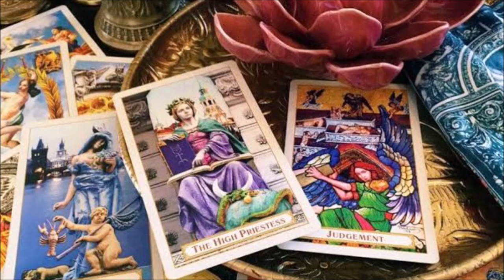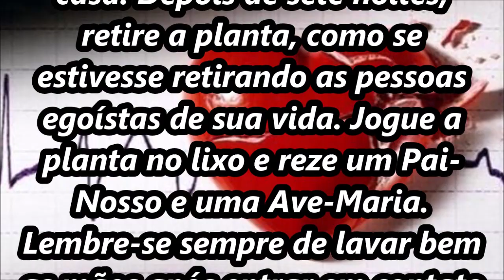Simpatia para Afastar pessoas egoístas